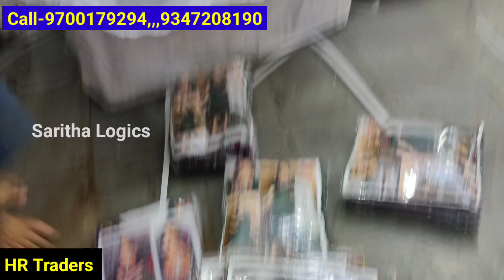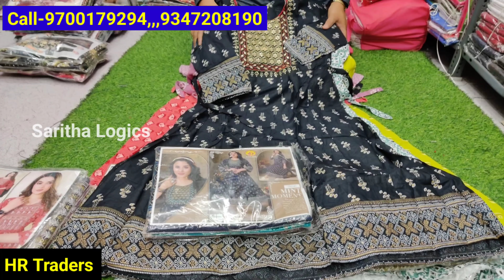Wholesale Kurtis @74 in Hyderabad 😍 5 Dupattas free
Kurtis@74 🎁5000 Bill చెస్తే 5 dupattas Free 😍 Wholesale Kurtis in Hyderabad

shop address
Hr traders
Abbas tower
1 st floor
diwan devdi
madina
Hyderabad
call-

saritha logics and vlogs youtube channel WhatsApp group link plz join for updates 👇

wholesale Kurtis collection
best Kurtis collection
feeding Kurtis
xxl kurtis
cotton kurti collection
pochampalli Kurtis
party wear tops
Western tops
madina wholesale Kurtis collection
readymade Kurtis shop in Hyderabad
long Kurtis